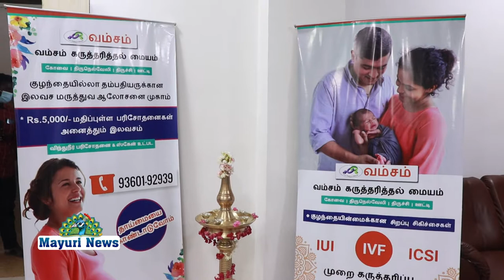வம்சம் கருத்தரித்தல் மையம் சார்பாக இலவச கருத்தரிப்பு முகாம் மற்றும் விழிப்புணர்வு ஆலோசனை முகாம்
VAMSAM TIRUNELVELI திருநெல்வேலி மாவட்டத்தில் வம்சம் கருத்தரித்தல் மையம் சார்பாக இலவச கருத்தரிப்பு முகாம் மற்றும் விழிப்புணர்வு ஆலோசனை முகாம் நடைபெற்றது. இதில் சுமார் நூற்றுக்கும் மேற்பட்ட தம்பதிகள் கலந்து கொண்டனர். கலந்துகொண்ட அனைவருக்கும் ரூபாய் பத்தாயிரம் மதிப்பிலான சிகிச்சைகள் இலவசமாக அளிக்கப்பட்டது. வம்சம் கருத்தரித்தல் மையம் நிறுவனர் டாக்டர். செல்வி டாக்டர். பிரியா ஆகியோர் குத்துவிளக்கு ஏற்றி முகாமினை துவக்கி வைத்தார்கள். மேலும் இந்நிகழ்ச்சியில் வம்சம் கருத்தரித்தல் மையம் சிறப்புகள் குறித்து செயல் திட்ட அதிகாரி அருள்ராஜ் விளக்கம் கூறினார். மேலும் சிறப்புகள் குறித்து வம்சம் கருத்தரித்தல் செயல் திட்ட அதிகாரி அருள்ராஜ் அளித்த சிறப்பு பேட்டி இனை காணலாம்